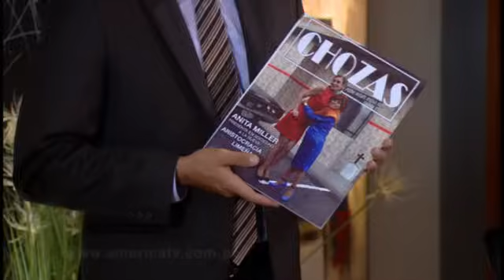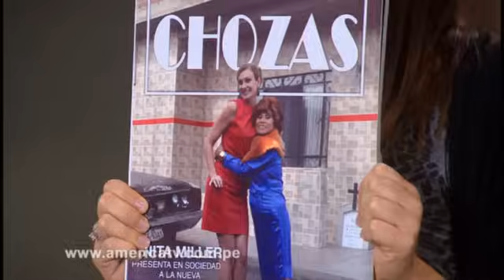Al fondo hay sitio Capitulo 866 parte 4/5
Sin imaginarselo Nicolas enseño a un par de niños a practicar surf, y tuvo la buena idea de que podría dedicarse a enseñar lo que más le gusta, el surf, además ganará dinero.

Monserrat aprovechó que Fernanda no estaba en casa para subir a su cuarto y probarse la ropa de la hermana de Nicolás, sin embargó Fernanda apareció y la sorprendió vestida con su ropa.

Finalmente Reyna Pachas y su hija Shirley conocieron a la enamorada de Jhonny, ellas creían que era la rubia ojiverde, sin embargo se equivocaron era la una simpática morena. Ambas lo vieron justo cuando la besaba.